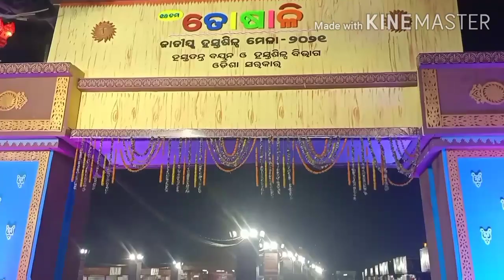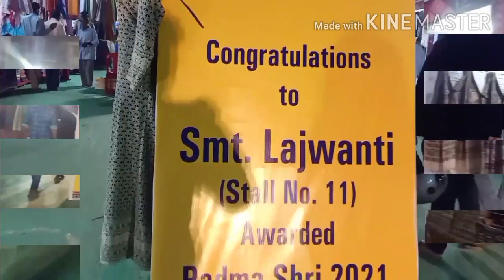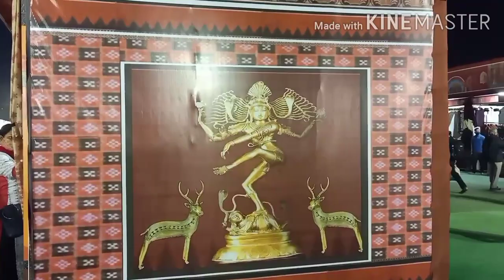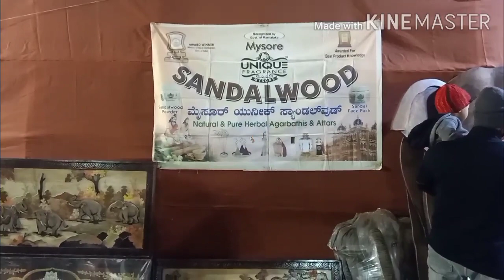15 ତମ ତୋଷାଳୀ ଜାତୀୟ ରାଜ୍ୟ ହସ୍ତ ଶିଳ୍ପ ମେଳା 2021 ଭୁନେଶ୍ଵରଠାରେ ଆରମ୍ଭ ହୋଇ ସାରିଛି